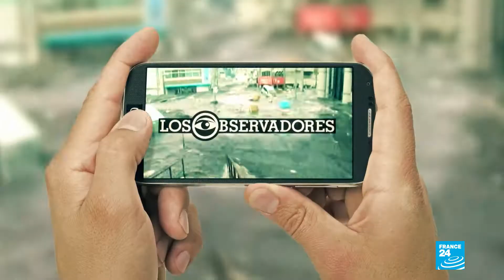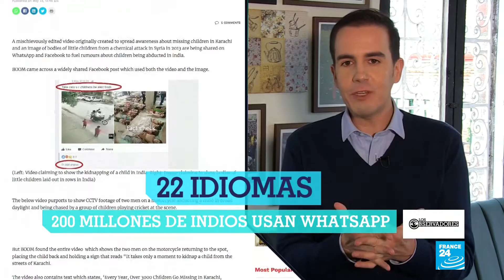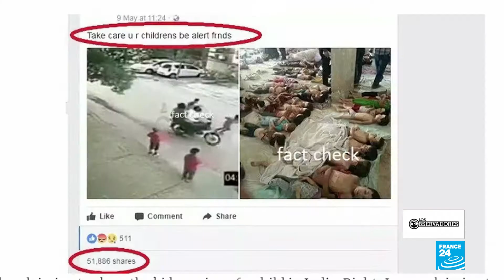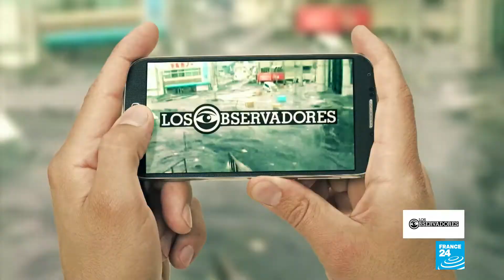Los Observadores: Autoridades iraníes sacrifican caballos usados por contrabandistas kurdos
En este episodio de Los Observadores vamos a Irán en donde la guardia fronteriza sacrificó varios caballos que fueron decomisados a contrabandistas. En India conoceremos la problemática desatada por las noticias falsas y veremos los problemas de abastecimiento de agua en Bouaké en Costa de Marfil.